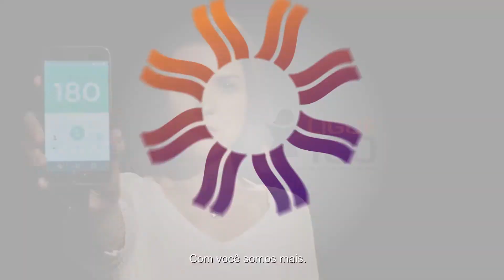Brasil Mulher [SECOM]